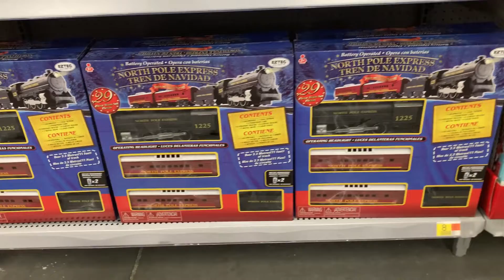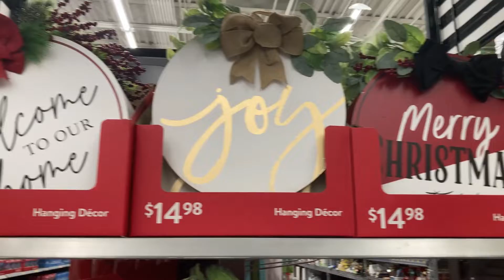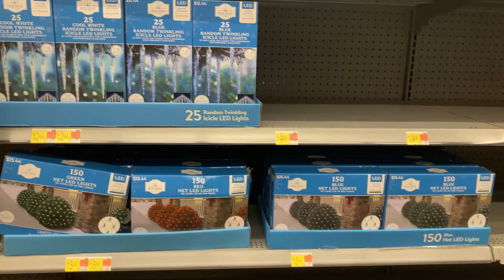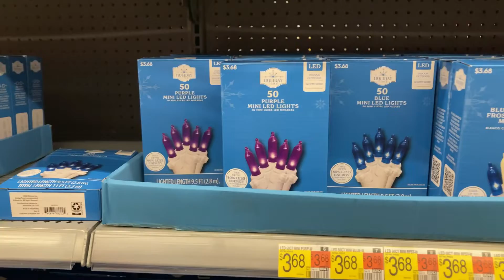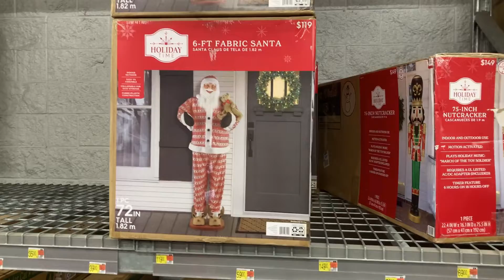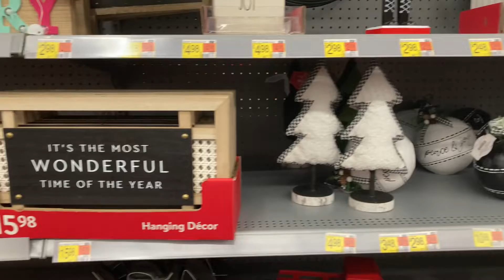WALMART CHRISTMAS DECOR 2022 | SHOP WITH ME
In this video, you can shop with me at Walmart, where I'm showing all the new Christmas Decor for 2022. Walmart has new Christmas decor for 2022, so come shop with me!